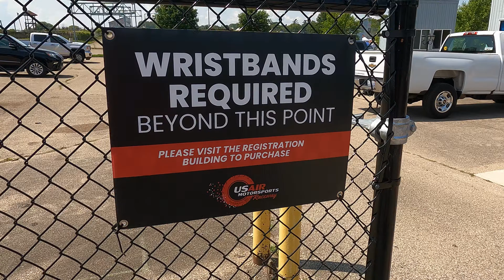USAIR motorsports raceway, Drift Day 93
The boys and I took a trip to Drift Day 93! It's always fun to capture what's going on here at these events! I love that stuff like this happens locally to me especially when it's what I love to do. I can't always be on the other side of that fence... so I take what I can get. sit back and relax. hope you all enjoy don't forget to like, comment & subscribe!
Bigs garage official pages.